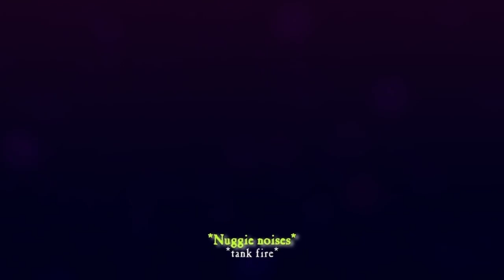GoT April 2023 | Act 1 | Voidbabies and Crocoade | The GoTverse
All character art and tokens created and owned by, and used under license from, HeroForge.com. HeroForge is not responsible for the content of this show, clip, segment or video, and hereby disclaims any and all content and views expressed herein.